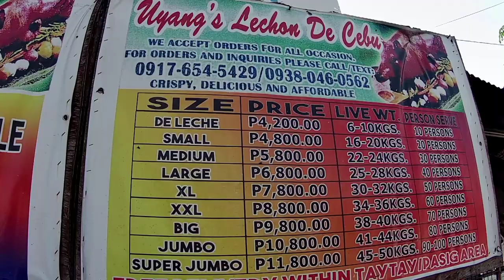EP5 | PRESYO NG KARNE AT LECHON BABOY RAMO SA C6 TAYTAY Tinmar TV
PRICE OF MEAT LECHON BABOY RAMO (DECEMBER 24, 2021) STA ANA TAYTAY RIZAL

LECHON BABOY RAMO, KARNING BAKA, KALABAW, MANOK, ITIK AT IBA PA